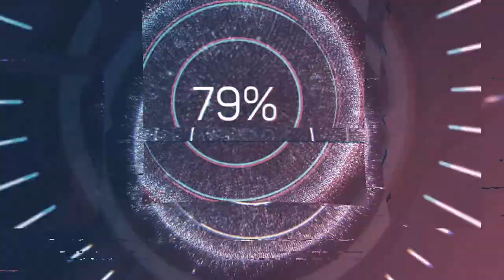VARIEGATED AFRICAN TALISAY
Variegated African Talisay na magandang pang dekorasyon sa inyong garden.Ang presyo nito ay ayon lamang sa mga nagtitinda ng mga ornamental plants dito.